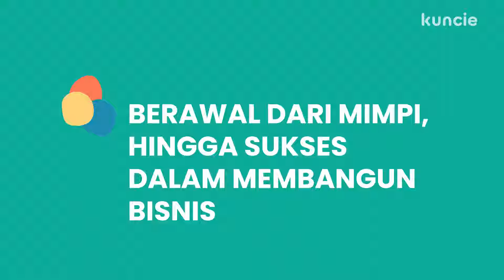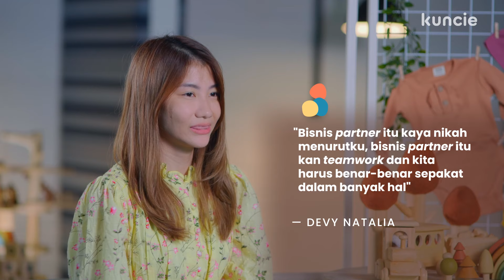Cara ekspansi bisnis untuk para pebisnis baru! - Devy Natalia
Devy Natalia merupakan Founder dari Bohopanna, sebuah produk apparel untuk bayi yang menyediakan baju, celana, setelan, dan lain-lain. Sejak didirikan pada 2017 silam, brand yang awalnya bernama Boho Baby ini terus menerus berkembang. Dari yang awalnya industri rumahan, sekarang punya warehouse sendiri. Bahkan, Bohopanna sudah ekspansi ke Asia Tenggara dan Amerika.

Dalam kelasnya, Devy Natalia akan berbagi rahasia sukses ekspansi bisnisnya agar kamu dapat menentukan strategi untuk masuk ke pasar internasional. Pertama, kamu harus menentukan branding dan pricing yang sesuai. Devy Natalia juga akan memberikan tips memastikan kualitas produksi terjaga dan cara mendistribusikan produk melalui stockist.

Salah satunya adalah kesadaran tentang pentingnya hubungan dengan supplier. Semuanya akan dijelaskan lebih rinci hingga kamu mengerti di kelasnya di Kuncie. Yuk, buruan daftar sekarang dan mulai ekspansikan bisnisnmu!